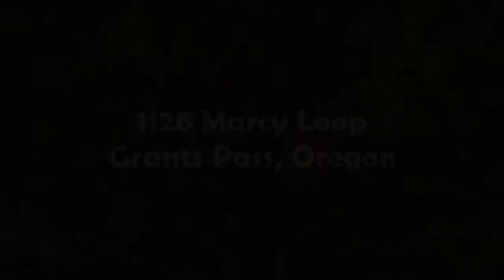1126 Marcy Loop (MLS)